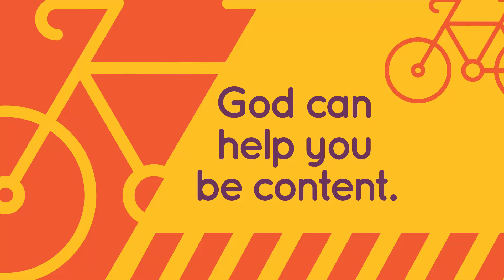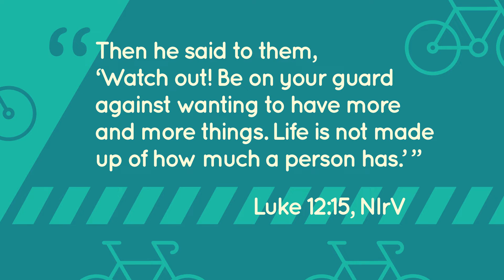Kid City (k-3rd grade) November lesson preview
Join us at 10:30 on Sunday mornings.